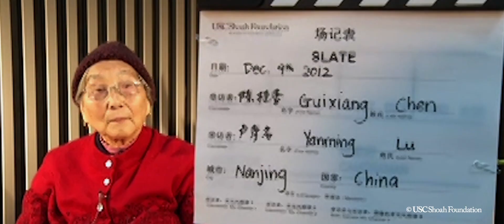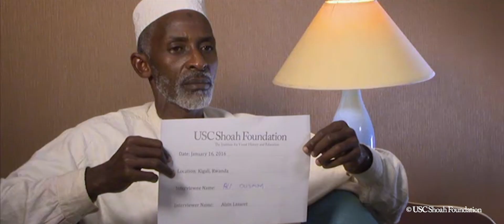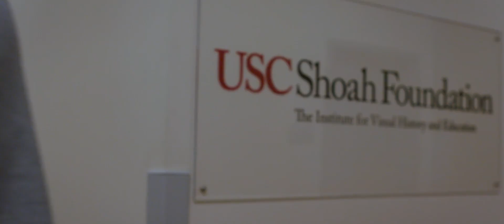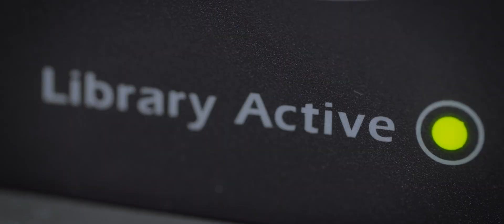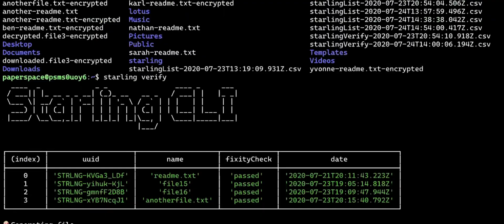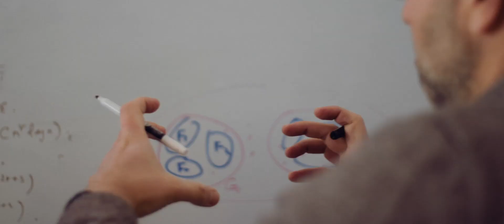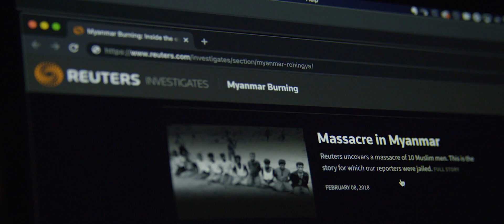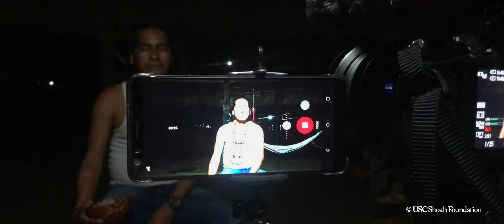Starling Case Study - The Testimony of Genocide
The USC Shoah Foundation deploys the Starling Framework to protect the testimony of over 55,000  survivors of genocide.

For our case study, we developed a decentralized storage app to protect the Foundation's Visual History Archive and a capture app to secure document testimony of a Holocaust survivor in Los Angeles and Kurdish refugees in Iraq.

The Starling Framework for Data Integrity is a joint project between the USC Shoah Foundation and Stanford University’s Department of Electrical Engineering.